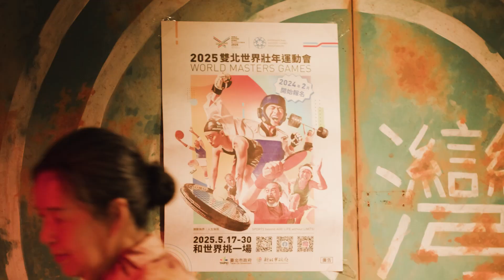Never Too Late｜World Masters Games 2025 Taipei and New Taipei City(60S)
Have you ever felt trapped in life?
Have you thought about starting over, but then got scared and overwhelmed?
Unlike most sports events, the World Masters Games is not about honoring your country or competing physiques. Rather, it is about inclusiveness and engagement, providing exciting aspects for life.
2025, let's celebrate life together!
Right here in Taipei and New Taipei City